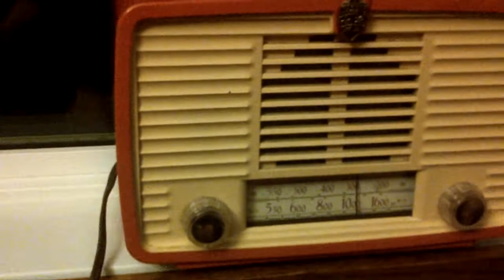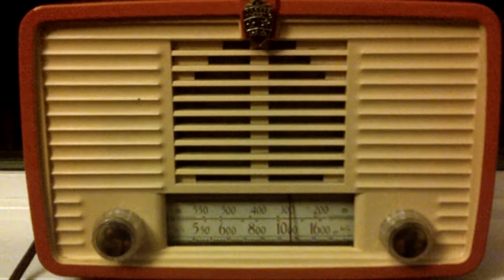Rogers Majestic R553 table radio 1954 (orange)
In this video, radio is playing an AM signal from a transmitter 200 miles away, with an external indoor antenna connected. Later in the evenings, radio stations 600 miles away and across the Rocky Mountains can be heard with the 10 foot wire outdoor antenna.
This Rogers Majestic R553, built in October 1954, is a Canadian model produced by the Rogers Majestic Radio Corporation Limited, Toronto - Montreal, CANADA.
This radio has seen very little use and is in incredible condition.
(Like it was stored unused in the box for decades.)
Capacitors have been replaced, and all resistors checked and replaced as necessary. Interference-suppression / surge suppression caps, and a fuse have been added to the power supply. And, finally a "polarized" cord to make the "AA5 chassis" design safe to use.